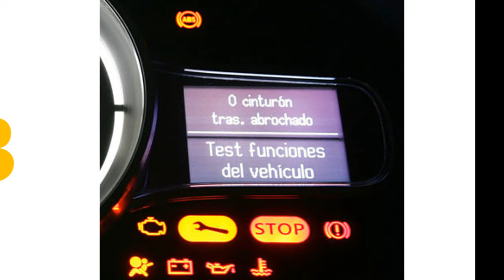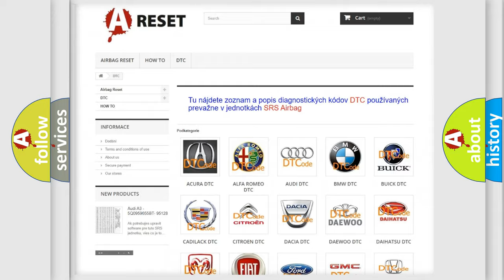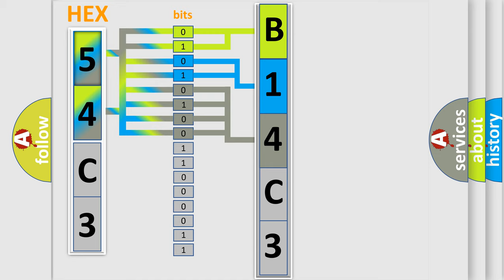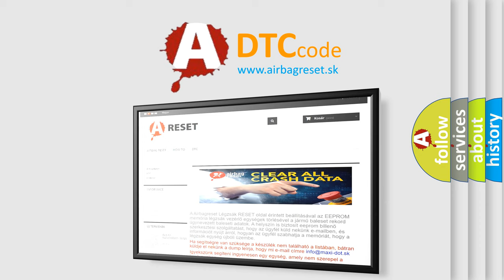DTC Jeep B14C3-2B Short Explanation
Contents:
0:21 Basic DTC analysis according to OBD2 protocol standard.
1:48 Insight into programming
2:58 A diagnostically understandable description of the Diagnostic Trouble Code
3:05 Basic error definition

Make:
Jeep
Code:
B14C3 2B
Definition:
Cylinder 2 injector circuit high
Description:
Injector 2 short circuit to battery supply
Failure Type: